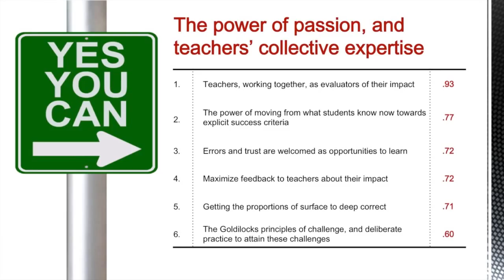JULIE VID Bossard Hattie